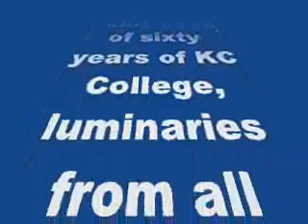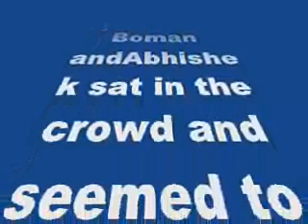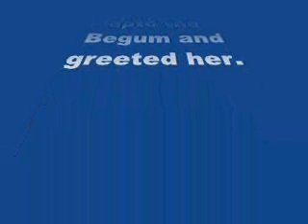Kareena Kapoor, Vidya Balan, Abhishek Bachchan and Boman Irani go back to college-review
Kareena Kapoor, Vidya Balan, Abhishek Bachchan and Boman Irani go back to college

It was the Diamond Jubilee of one of the renowned educational institutes of Mumbai – Kishinchand Chellaram College (KC College)
On the occasion of the successful completion of sixty years of KC College, luminaries from all walks of life including cinema felicitated the event. Kareena Kapoor, Vidya Balan, Abhishek Bachchan and Boman Irani were some of the special guests of honour last evening.
Abhishek cut the cake celebrating sixty years of the institute. Boman andAbhishek sat in the crowd and seemed to have an animated conversation of their college days. Vidya who walked in a little late, joined in the conversation with the men. It seems Vidya has gone back to her kanjivaram sarees’ style.
Kareena Kapoor walked in dressed in black; Prakash Jha walked upto the Begum and greeted her. She apparently did not wait back for the whole event to get over. Ila Arun, Nita Ambani and a few others also made an appearance at the event